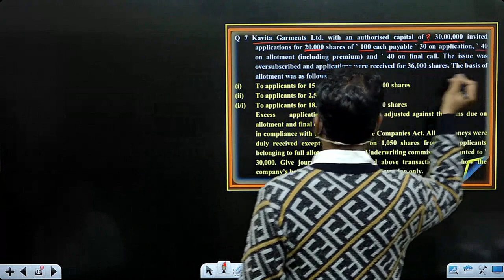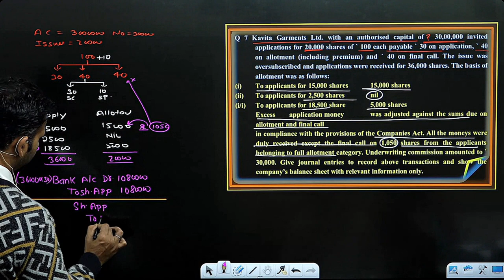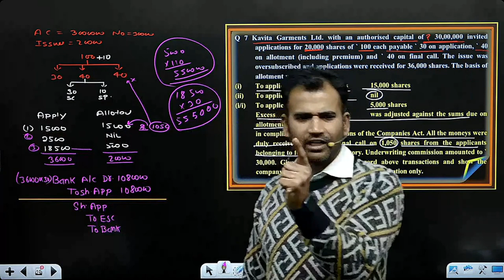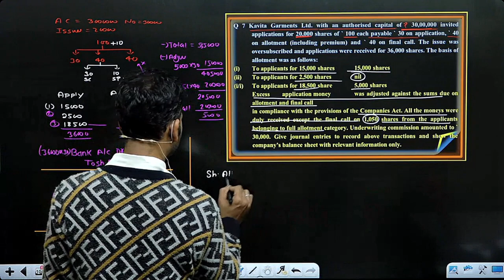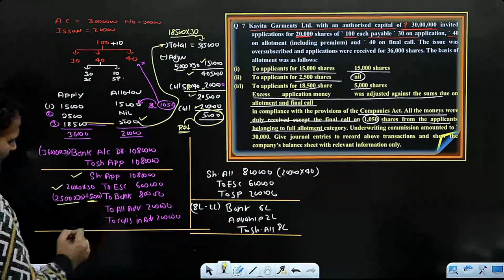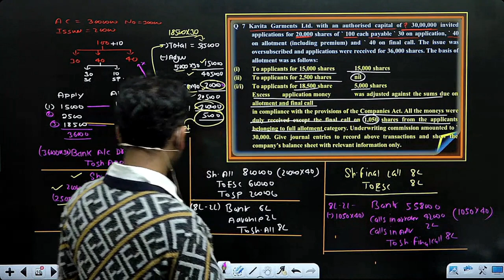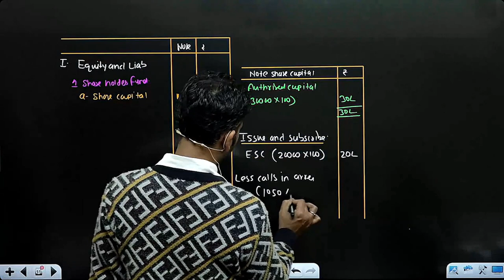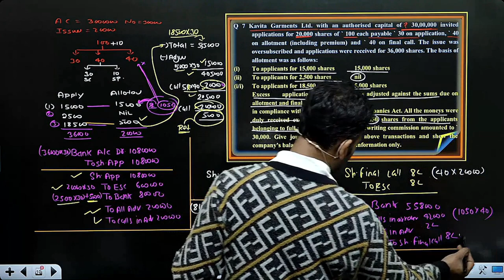corporate account | b.com | test series | 07 test solution | important questions |dusol| by anuj sir